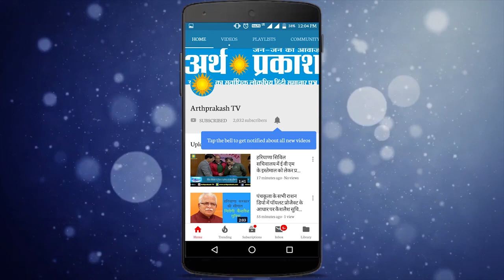हरियाणा में गाँव गाँव घूमेंगे मोबाइल क्लिनिक, साइंस फैक्ट्री में आग, देखें अर्थ प्रकाश बुलेटिन में